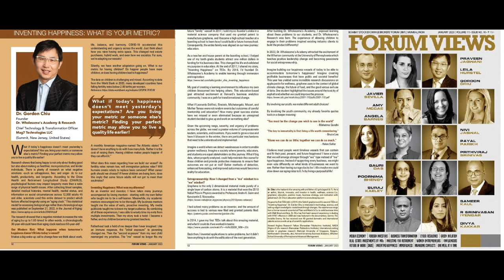Singtao myside January6 2023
I received requests for the article that was published in India. I had posted it on my Facebook page. I have just embedded it into this video.

India is expected to exceed China as the most populous country this year.